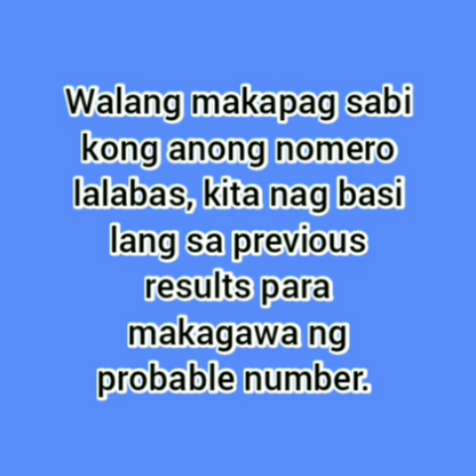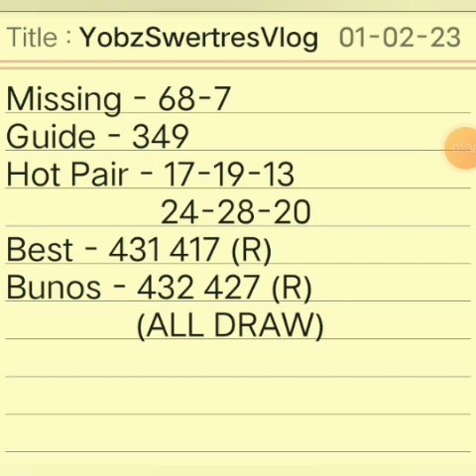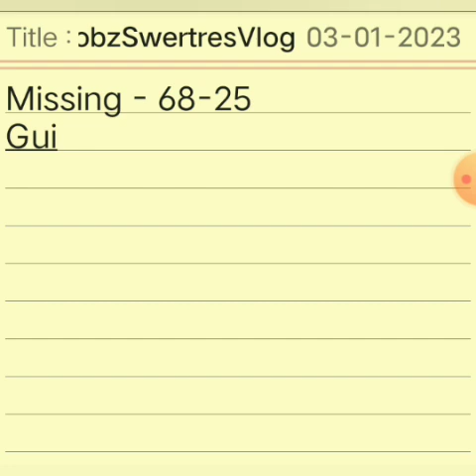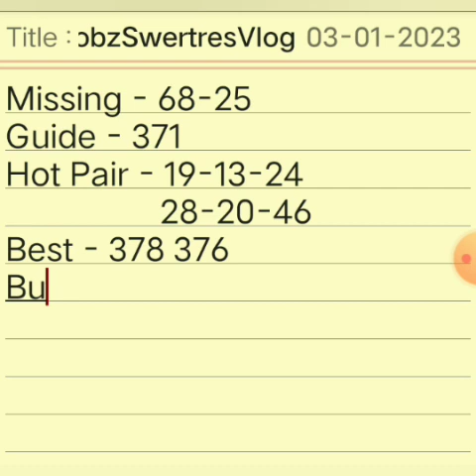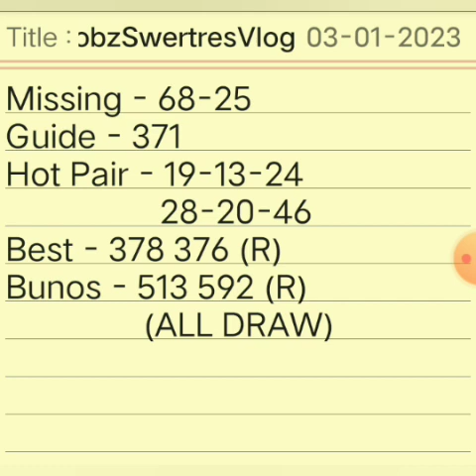CONGRATS 147 RAMBOL | SWERTRES HEARING TODAY